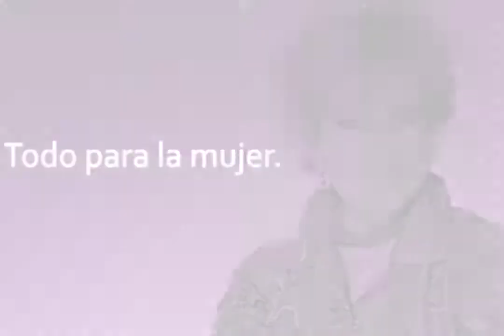Alicia Villarreal regresa con "Haz lo que quieras". Con Maxine Woodside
Grupo Fórmula

Alicia espera que este disco se vuelva algo representativo para su público. "No podía presentar un disco nada más porque sí, sino que la gente lo deje para sus éxitos. Me tomó u poquito más de lo que había pensado, pero estoy contenta", dijo.